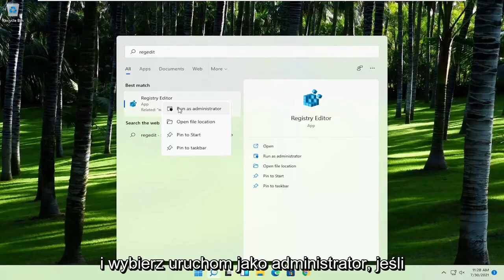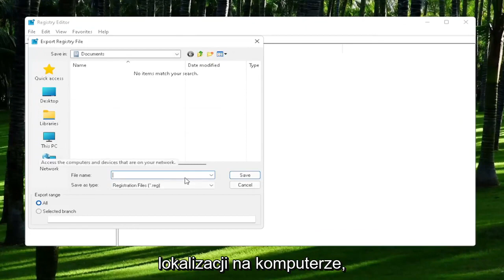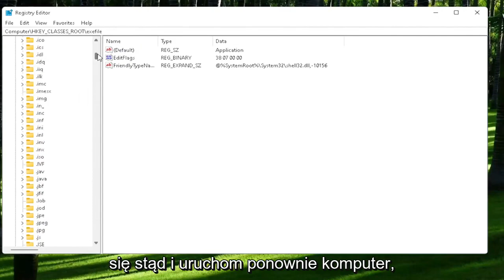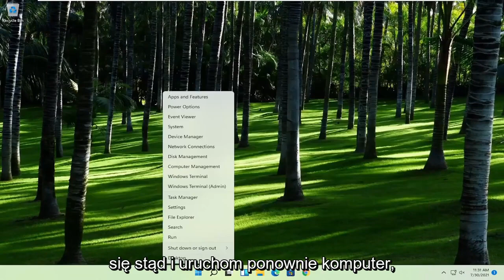Jak naprawić aplikacje systemu Windows 11, które się nie otwierają [Instruktaż]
Jak naprawić aplikacje systemu Windows 11, które się nie otwierają | Rozwiązywanie problemów z aplikacjami

Aplikacje są ważną częścią systemu Windows 11, a niektórzy użytkownicy zgłaszali, że aplikacje systemu Windows 11 nie otwierają się na ich komputerze, więc dzisiaj pokażemy, jak rozwiązać ten problem.

Aplikacje dla systemu Windows 11 to kluczowa część systemu Windows, ale czasami problemy z aplikacjami systemu Windows mogą wystąpić w różnych okolicznościach. Program nie otworzy się po kliknięciu, to tylko jeden przykład.